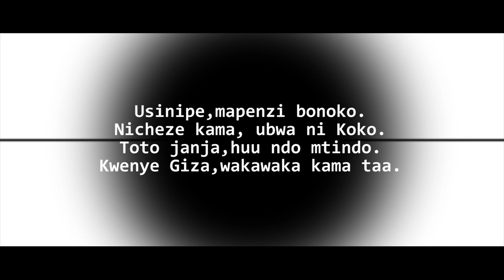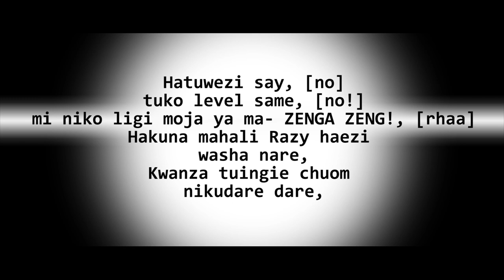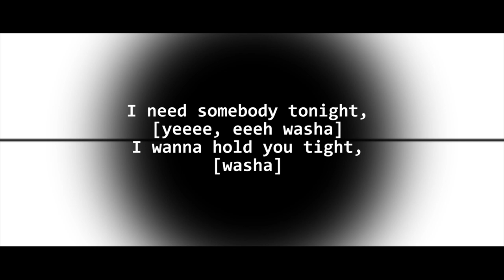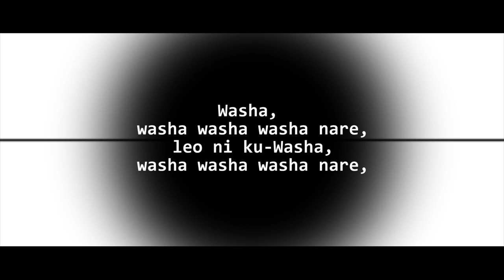Washa by Stai ft. Brax & KenRazy [Lyric Video 2019]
Artist - Stai ft. Brax & KenRazy
Song - Washa
Producer - Batoz Music
Lyric Video - Ghipuka Nation
Official Video Director - Brax.